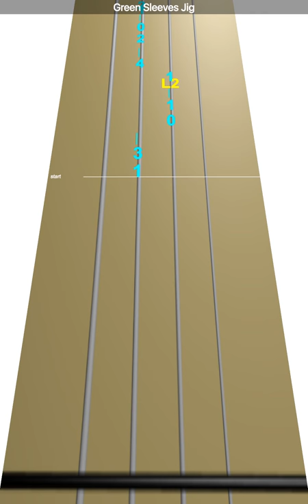Learn Green Sleeves Jig on Violin - How to Play Tutorial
Use this video to learn how to play Green Sleeves Jig on the violin.